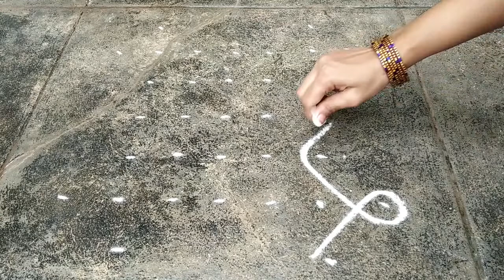5 dots sikku kolam // Friday kolam // Aadi madam friday kolam //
5 dots sikku kolam //  Friday kolam // Aadi madam friday kolam //

Easy Daily Rangoli with 3*2 dots | Simple Daily Kolams | Small Muggulu | RangRangoli
3 dots rangoli
3 dots kolam
3 dots muggulu
daily rangoli designs
latest daily kolams
flower kolams
chinna muggulu
daily kolams
daily muggulu
new rangoli designs
new muggulu
easy daily kolams
easy muggulu
easy kolams
simple kolams
simple muggulu